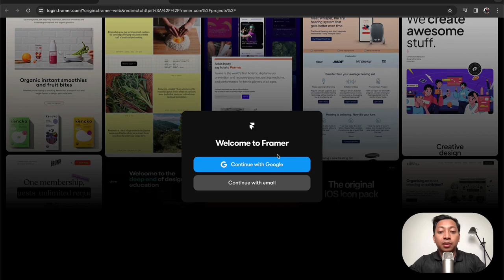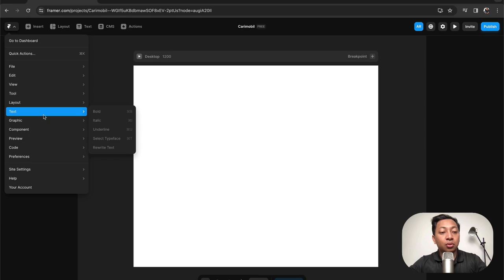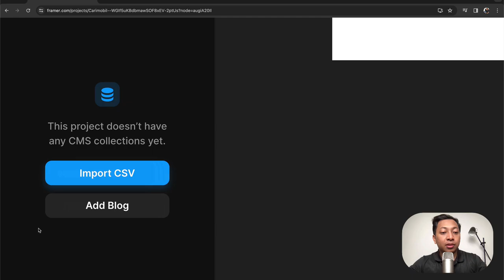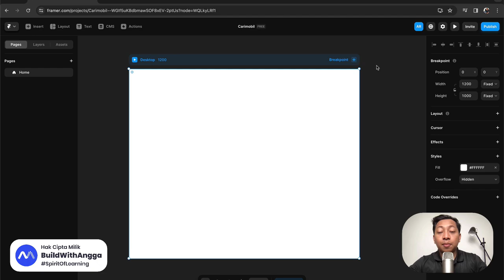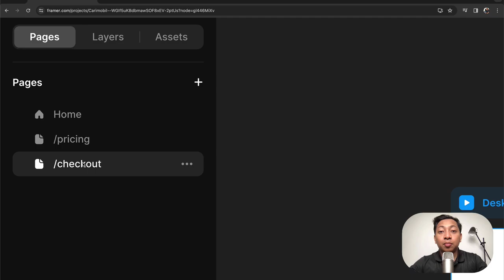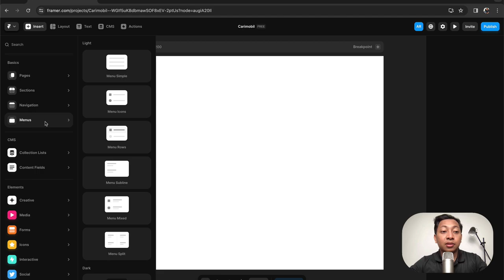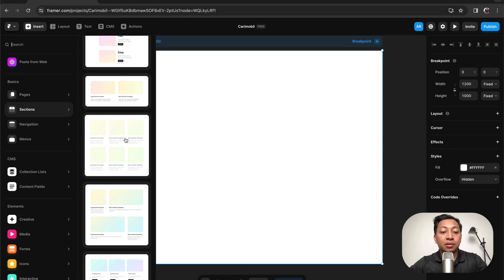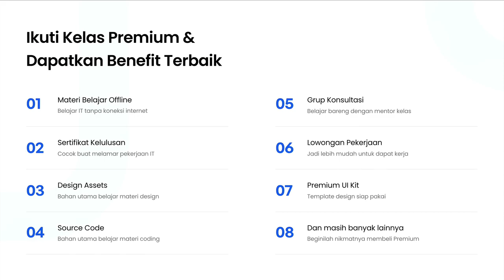Part 3 - Bikin Website Modern Tanpa Koding - Tutorial Framer Indonesia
Hi people with the spirit of learning, pada kali ini kita akan mengenal workspace software framer, kita akan mengenal satu per satu fitur canggih yang mereka sediakan sehingga kita dapat membangun website modern dengan tampilan menarik tanpa harus menggunakan koding.

Framer sangat cocok buat ui ux designer yang ingin belajar implementasi design di figma menjadi template html css dengan mudah.